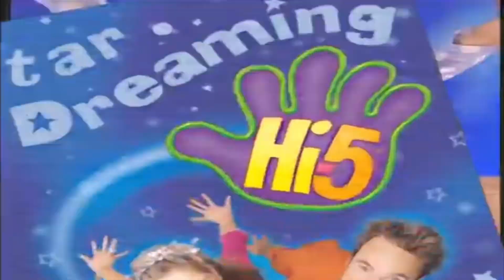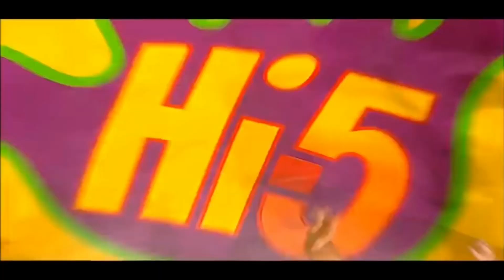November 20, 2022